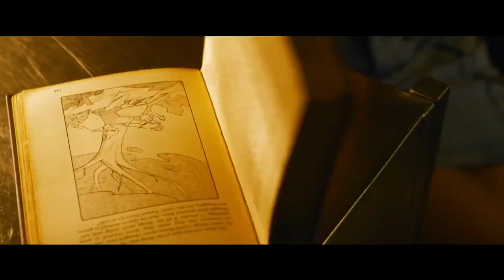matrix 4 resurrections official trailer (2021)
Hello, Mr Anderson...